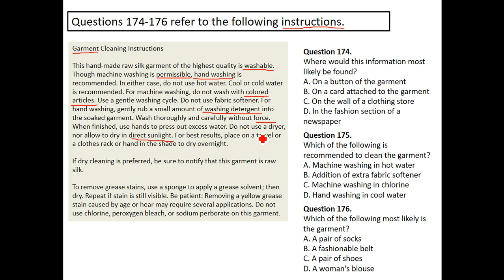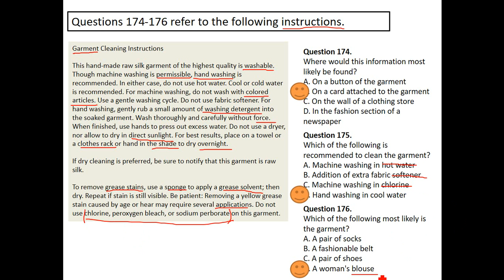【逢甲大學】多益模擬測驗第3回 Q174-Q176